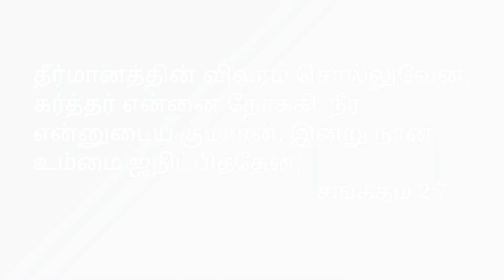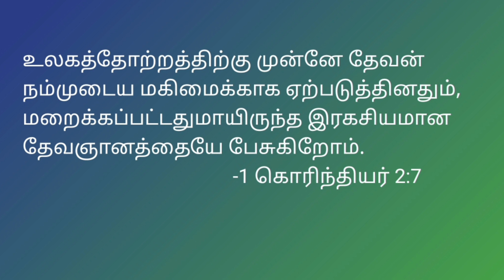feb-19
Tamil Christian video